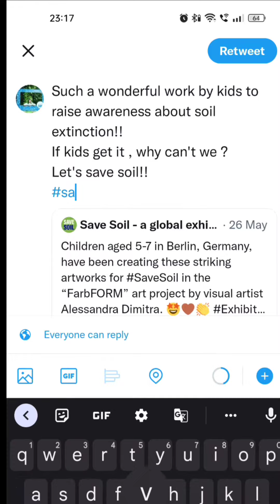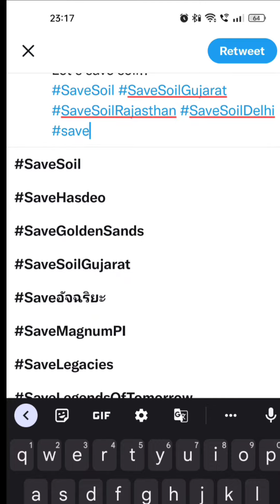day74 100dayschallenge sadhguru savesoilwave trending videos savesoilmovement savesoildelhi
Day 74 🧑‍🤝‍🧑👭👬👬👫🕺💃

Please bring kids to the event with Sadhguru!!!
No other gift can this meet with Sadhguru !!!
And register quickly !!!

Its free but registration is mandatory!!